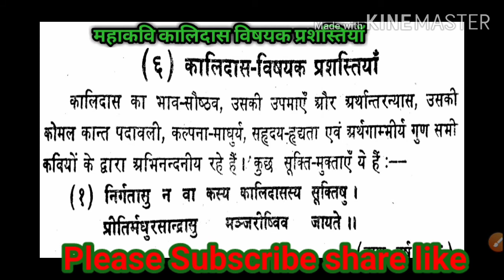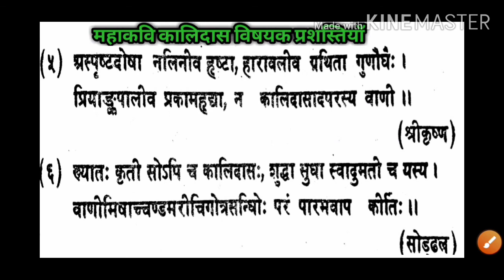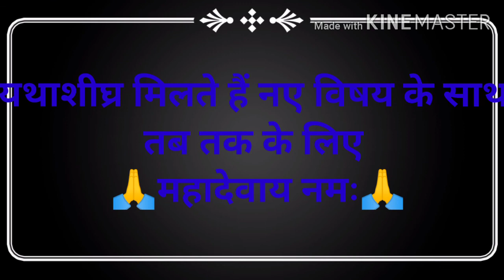महाकवि_कालिदास_प्रशस्तियाँ कालिदास_प्रस्तुतियाँ Sanskrit_Tgt PGT_sanskrit sanskritugc sanskri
SanskritUGC net jrf
s-tetsanskrit
UP-tetsanskrit
mptetverg-3sanskrit शिक्षण